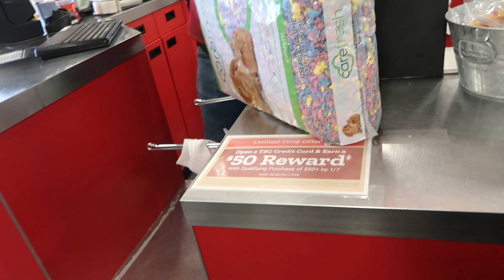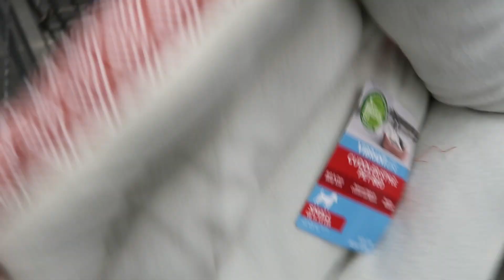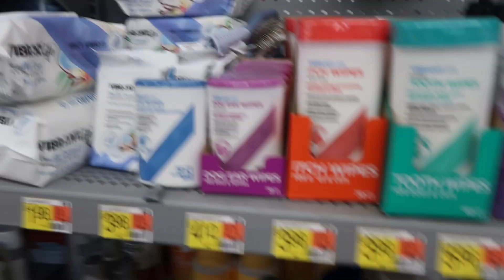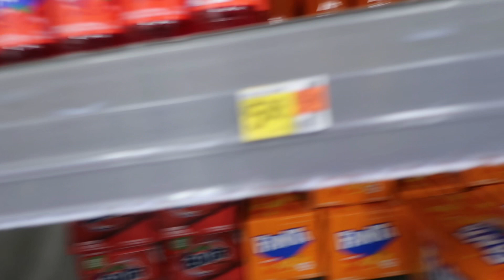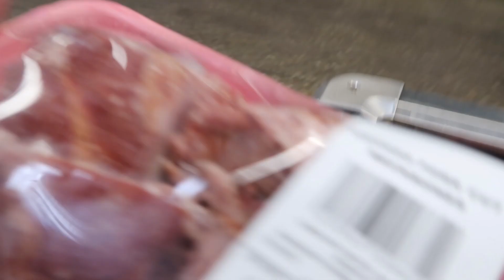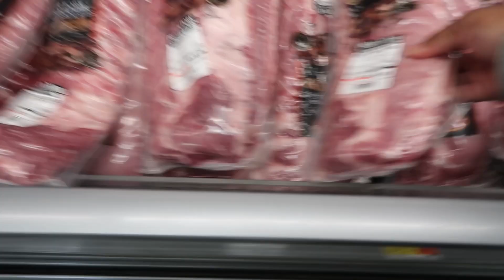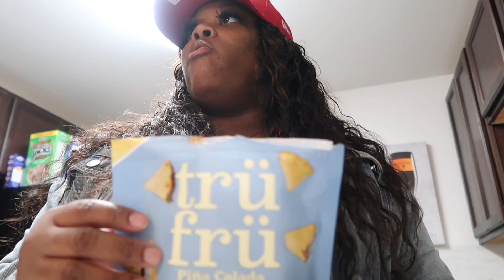Realistic Day In A Life of a working Mother of 6 || Walmart run || Tractor Supply || Basketball Game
✨✨✨Happy New Year Bunchies✨✨✨. In this video we are on a trip to Walmart. We went to get Dyce some new bedding, and had some usual daily family time. Thank you so much for stopping by.

Wassup bunchies. Welcome to Raising Da Williams Bunch Youtube channel. We are Nasha, Kenny, Jayroc, Ke'nyra, Kassidy, Ke'drick, Khyng, and Nas. We are a married couple with 6 kids who love to have fun and make memories with our kids. We will share many fun, happy, sad, times in our life on this channel. God 1st, Family 2nd, and My Youtube cousins immediately after.